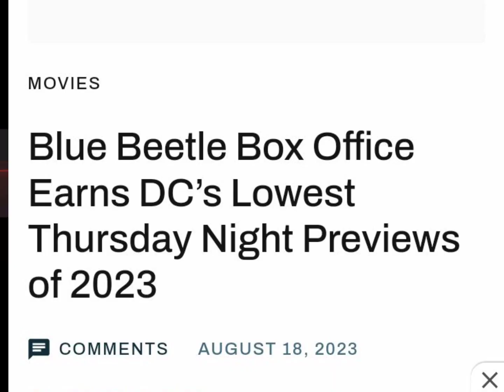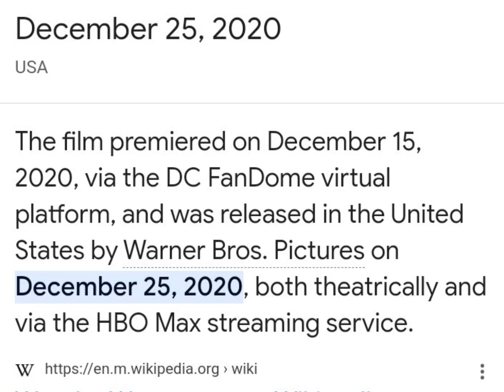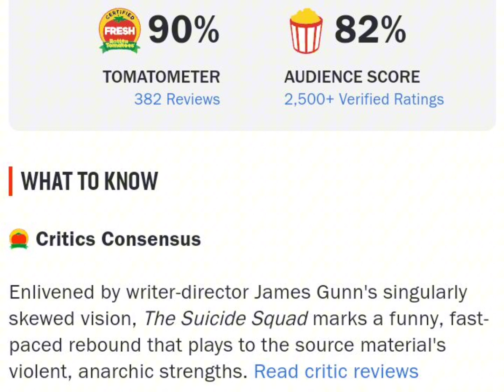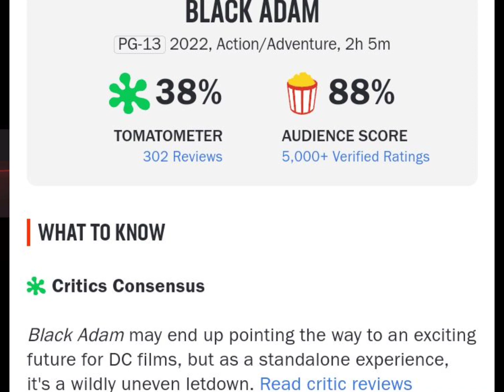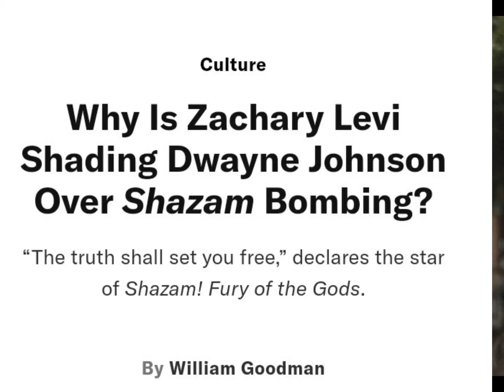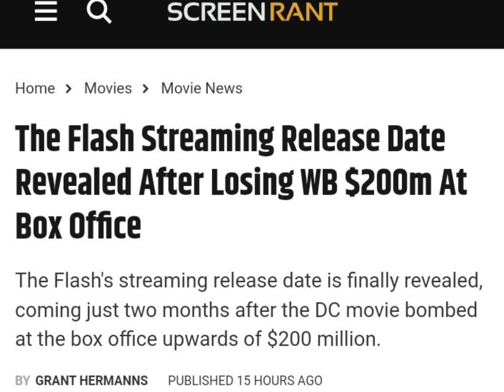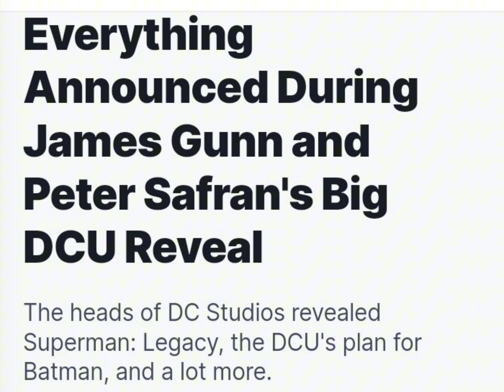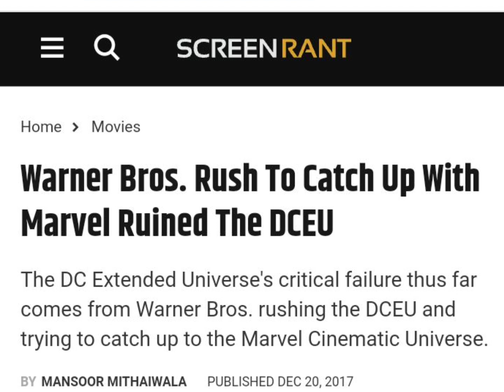How Did The DCEU Fail?